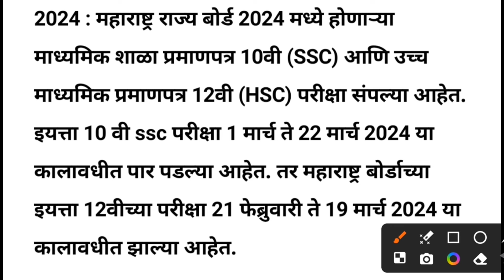SSC HSC board exam result date 2024 दहावी बारावी बोर्ड परीक्षा निकालाची तारीख जाहीर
combined passing rule hsc 2024

combined paramedical selection process

combined passing rule hsc

combined passing rule

combined paper
best of five 10th class 2024

best of five game kaise khele

best of five 10th class 2024 mp board

best of five 10th class 2023

best of five rule for cbse class 10

best of five rummy game

best of five game

best of five tricks

best of five hai ya nahin

best of five mp board 2024best of five 10th class 2024

best of five 10th class 2024 hai ya nahi

best of five 10th class 2023 mp board

best of five 10th class 2024 icse

best of five 10th class 2023 maharashtra board

best of five 10th class 2024 cbse

best of five 10th class 2024 ssc

best of five 10th class

combined paper 1

combined paramedical selection process - 2023-24

combine part

combine paper analysis

combined paper 2022

10th geography imp questions marathi medium

10th geography imp question

10th class geography imp questions marathi medium 2023

std 10th geography imp

class 10 geography imp chapters

class 10 geography imp topics

jr tutorials geography 10th imp
10th geography lesson 1

10th geography lesson 7

10th geography lesson 3

10th geography lesson 2

10th geography imp questions marathi medium

10th geography lesson 6

10th geography lesson 4

10th geography lesson 5

combined passing rule

combined passing rule hsc 2024 commerce

combined passing rule ssc 2024

combined passing rule hsc 2023

combine passing rule 12th

12th board result date 2024

12th board result date

10th 12th result date 2024

12th maharashtra board result date 2023

12th up board result date 2023

12th up board result date 2024

12th bihar board result date

10th 12th result date 2023

12th maharashtra board result date 2024

12th board exam result date 2024

hsc 2023 board result date

hsc 2023 board challenge result date

hsc 2022 board challenge result date

hsc 23 board challenge result date

hsc result 2024 maharashtra board date

hsc board result 2023 published date

12th hsc result date 2023 gujarat board

hsc 2023 board challenge result date dhaka board

hsc 2023 board challenge result date shovon study

hsc board result 2024 date

hsc exam result date 2024

10th maharashtra board result date 2024

12th maharashtra board result date 2024

10th board result date 2024

10th ssc board result date 2024

10th maharashtra board result date 2024

10th class board exam result date 2024

10th board passing marks

10th board passing marks 2024

10th board passing marks 2023

10th board passing criteria

10th board passing percentage

10th board pass kaise kare

10th board pass reaction

10th class passing marks 2024

10th class passing certificate

10th class passing package

10th board passing criteria

10th class passing criteria

10th board exam passing rules

class 10th board passing criteria

class 10th passing criteria 2023

class 10th board passing criteria 2024

12th board passing marks

12th board passing marks 2023

12th passing rule

12th passing rules 2023

12th board passing criteria

12th board passing marks 2024

12th board passing criteria

12th board passing marks 2023

12th board passing marks

12th board pass

12th mp board passing marks 2024

12th board exam passing marks 2024

12th up board passing marks

12th board exam passing marks 2023

12th board physics passing marks

12th board passing marks 2024

12th board passing marks 2023

12th board passing marks

12th mp board passing marks 2024

12th board exam passing marks 2024

12th up board passing marks

12th board exam passing marks 2023

12th board physics passing marks

12th state board passing marks

12th board english passing marks